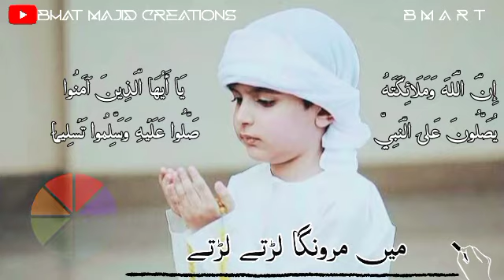Hai jo zindagani baqi,yeh irada kar liya hai,islamic naat status